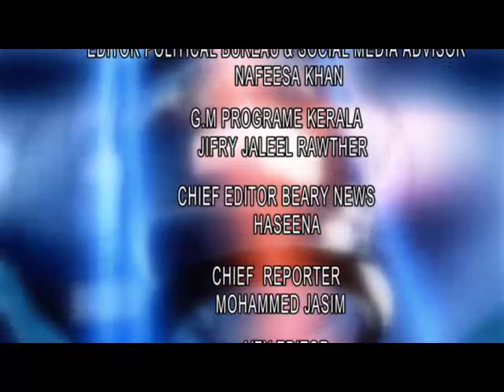NMC ಕನ್ನಡ ನ್ಯೂಸ್ 25-11-2018